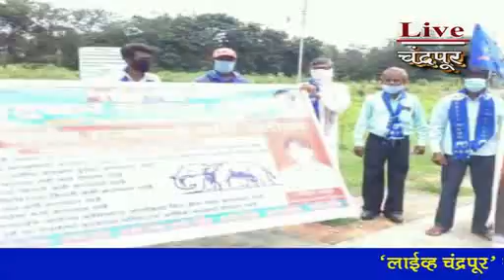Live Chandrapur *चंद्रपूर* - घुग्घुस येथे बीएसपीचे एक दिवसीय राज्यव्यापी धरणे आंदोलन